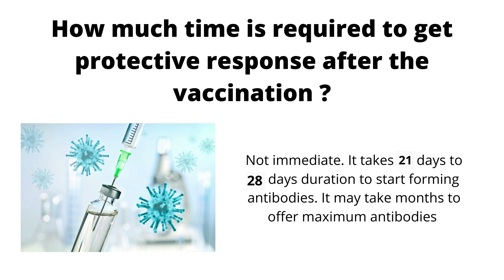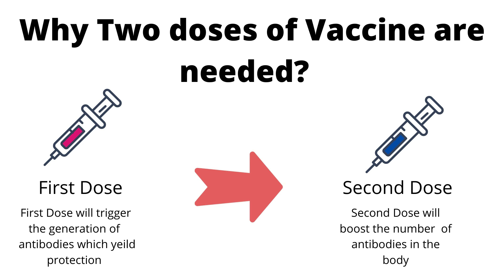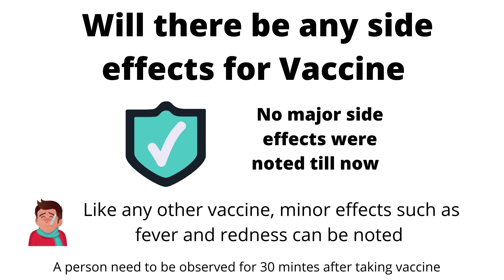COVID-19 Vaccine: How The COVID-19 Vaccine Works | Dr PS Vali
Vaccines to prevent the coronavirus disease 2019 (COVID-19) are perhaps the best hope for ending the pandemic.

Vaccines help people develop immunity to a virus or other germ. A vaccine introduces a less harmful part of that germ — or something created to look or behave like it — into a person’s body. The body’s immune system develops antibodies that fight that particular germ and keep the person from getting sick from it. Later, if the person encounters that germ again, their immune system can “recognize” it and “remember” how to fight it off.

Getting a COVID-19 vaccine can help protect you by creating an antibody response in your body without your having to become sick with COVID-19.

Know more about COVID-19 Vaccine & How it works by Dr PS Vali, Senior Consultant Nephrologist at Asian Institute of Nephrology and Urology, Hyderabad.

Dr P S Vali is a practicing nephrologist based at Hyderabad. His areas of interest are Critical care Nephrology, Acute Kidney Injury (AKI), Therapy for Chronic Kidney Disease (CKD), Disorders of Sodium, Uncontrolled Hypertension, Blood Pressure in Young, Diabetic Kidney Disease, Recurrent Urinary Tract Infections & Renal Transplantation. He is an expert in Hemodialysis and Peritoneal Dialysis with vast experience in all modalities of Renal Replacement Therapy.

More Health Informative Videos By Dr PS Vali.

కిడ్నీలు కాపాడుకోవడానికి పంచ సూత్రాలు !

Did you know that diabetes is the leading cause of Diabetic kidney disease ?